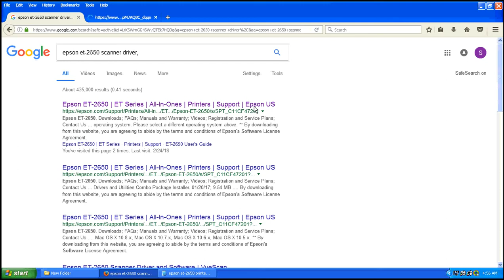Epson ET 2650 Printer, Scanner Driver Download